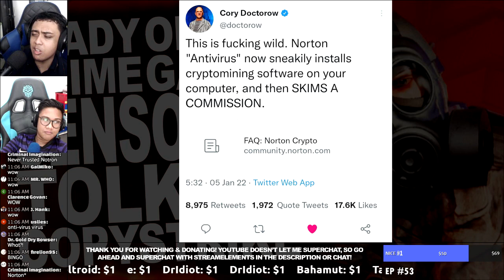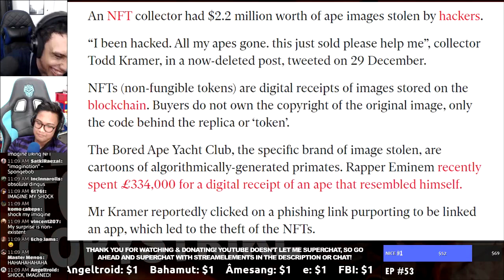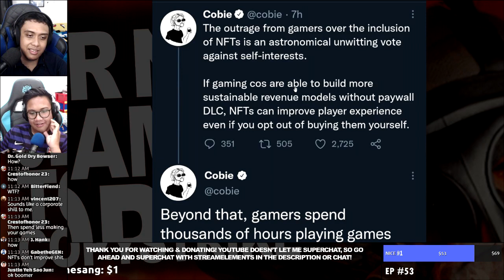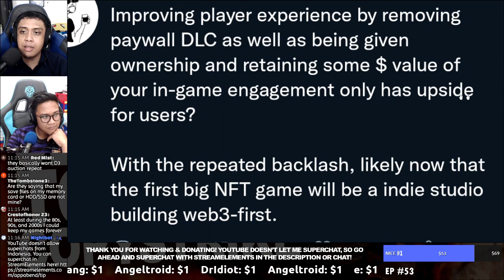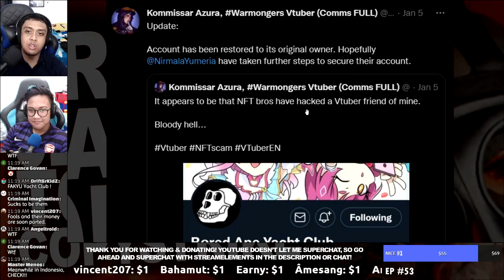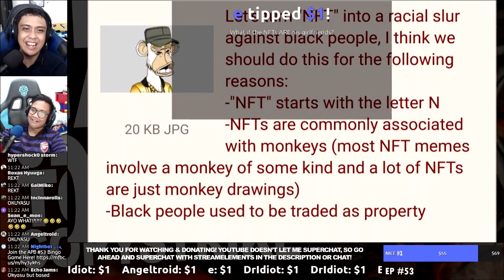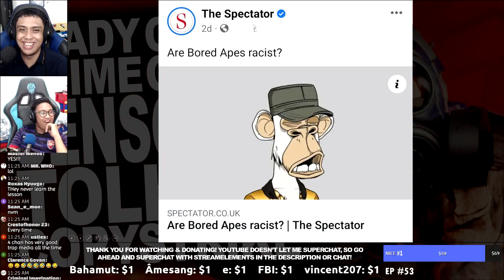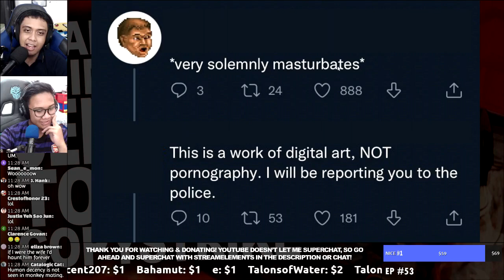Random NFT Crypto Hooplas (2022-01-09)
★★ SUPERCHATS HERE! ★★

★★ PLAY THE BINGO HERE! ★★

★★ ALL THE CLIPS & SFX! ★★

★★ TIP HERE! ★★

♫ SONGS & MUSICS ♫
drmr - Wii Homebrew Channel Theme

★ CREDITS & RESOURCES ★
~ RIG:
MSI GP66 10UE
Intel Core i7-10870H
NVIDIA RTX 3060 Mobile
32 GB DDR4-2666 RAM

~ AVATARS:
6t76t

~ IMAGE EDITOR:
PaintNET
GIMP
Inkscape

~ VIDEO EDITOR:
Vegas Pro 18
Davinci Resolve

~ AUDIO SOFTWARES:
Dark Audacity
FL Studio
Cantabile Lite

~ AUDIO GEARS:
Samson Q2U
Samson C03U
Fifine K669B
Samson Meteor
RODE NT USB Mini
Taffware BM-800
Audio Technica AT2020
Sennheiser e835
Shure SM57
RODE AI-1 USB Interface
M-Audio M-Track Solo
Behringer UMC202HD

~ STREAMING TOOLS
Logitech C922
OBS
Elgato HD60S★★ APB STREAM CHANNEL HERE ★★

★★ SUPERCHATS HERE! ★★

★★ TIP HERE! ★★

★ CREDITS & RESOURCES ★
~ RIG:
MSI GP66 10UE
Intel Core i7-10870H
32 GB DDR4-2666 RAM

~ AVATARS:
6t76t

~ IMAGE EDITOR:
PaintNET
GIMP
Inkscape

~ VIDEO EDITOR:
Vegas Pro 18
Davinci Resolve

~ AUDIO SOFTWARES:
Dark Audacity
FL Studio
Cantabile Lite

~ AUDIO GEARS:
Samson Q2U
Samson C03U
Fifine K669B
Samson Meteor
Taffware BM-800
Audio Technica AT2020
Sennheiser e835
Shure SM57
M-Audio M-Track Solo
Behringer UMC202HD

~ STREAMING TOOLS
Logitech C922
OBS
Elgato HD60S